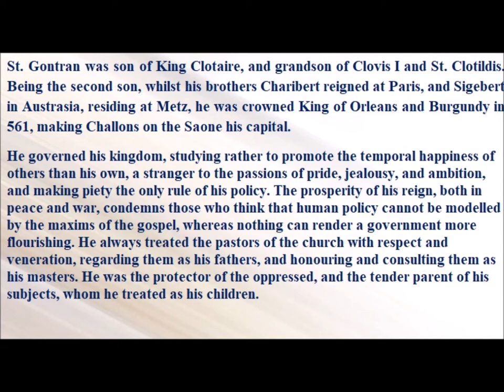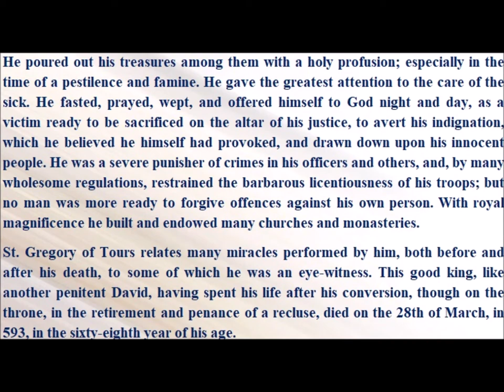Saint of the Day — March 28 — Saint Gontran#saintoftheday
Saint of the Day — March 28 — Saint Gontran

St. Gontran was son of King Clotaire, and grandson of Clovis I and St. Clotildis. Being the second son, whilst his brothers Charibert reigned at Paris, and Sigebert in Austrasia, residing at Metz, he was crowned King of Orleans and Burgundy in 561, making Challons on the Saone his capital. When compelled to take up arms against his ambitious brothers and the Lombards, he made no other use of his victories, under the conduct of a brave general called Mommol, than to give peace to his dominions. He protected his nephews against the practices of the wicked dowager queens, Brunehault of Sigebert, and Fredegonde of Chilperic, the firebrands of France.
The putting to death the physicians of the queen at her request, on her death-bed, and the divorcing his wife Mercatrude, are crimes laid to his charge, in which the barbarous manners of his nation involved him: but these he effaced by tears of repentance. He governed his kingdom, studying rather to promote the temporal happiness of others than his own, a stranger to the passions of pride, jealousy, and ambition, and making piety the only rule of his policy. The prosperity of his reign, both in peace and war, condemns those who think that human policy cannot be modelled by the maxims of the gospel, whereas nothing can render a government more flourishing. He always treated the pastors of the church with respect and veneration, regarding them as his fathers, and honouring and consulting them as his masters. He was the protector of the oppressed, and the tender parent of his subjects, whom he treated as his children. He poured out his treasures among them with a holy profusion; especially in the time of a pestilence and famine. He gave the greatest attention to the care of the sick. He fasted, prayed, wept, and offered himself to God night and day, as a victim ready to be sacrificed on the altar of his justice, to avert his indignation, which he believed he himself had provoked, and drawn down upon his innocent people. He was a severe punisher of crimes in his officers and others, and, by many wholesome regulations, restrained the barbarous licentiousness of his troops; but no man was more ready to forgive offences against his own person. He contented himself with imprisoning a man who, through the instigation of Queen Fredegonde, had attempted to stab him, and he spared another assassin sent by the same wicked woman, because he had taken shelter in a church. With royal magnificence he built and endowed many churches and monasteries. St. Gregory of Tours relates many miracles performed by him, both before and after his death, to some of which he was an eye-witness. This good king, like another penitent David, having spent his life after his conversion, though on the throne, in the retirement and penance of a recluse, died on the 28th of March, in 593, in the sixty-eighth year of his age.